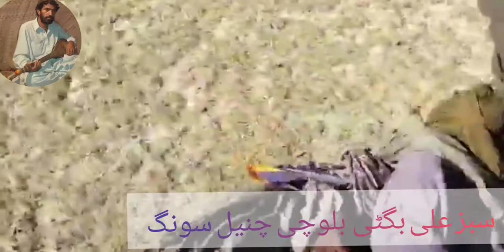2022 میں شادی پر گرام میں کوہلو میں مری بلوچوں کی بلوچی چاب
اگر پپسند آجاے تو ہمارے وڈیو کو لاہک اور سبکر اہب لازمی کرے شکریہ